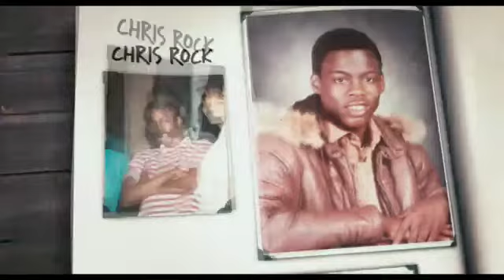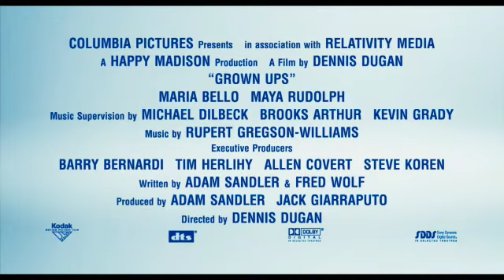Grown Ups - Official Trailer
Director:
Dennis Dugan (You Don't Mess with the Zohan, Big Daddy, Happy Gilmore)

Cast:
Adam Sandler, Chris Rock, Kevin James, David Spade, Rob Schneider, Salma Hayek, Maria Bello, Mia Rudolph, Steve Buscemi, Gary Busey